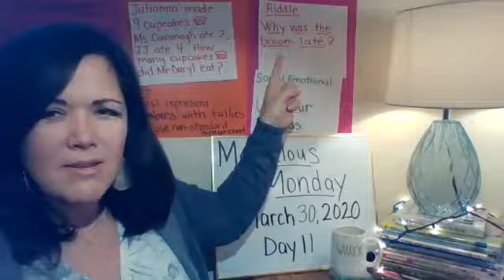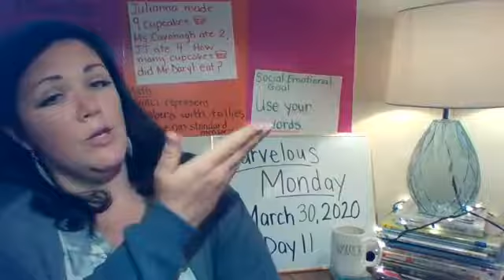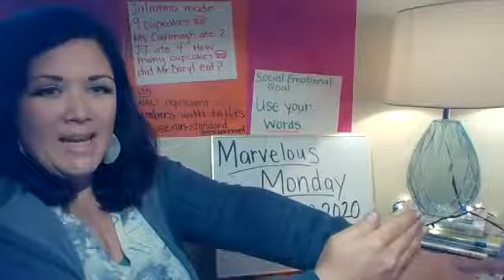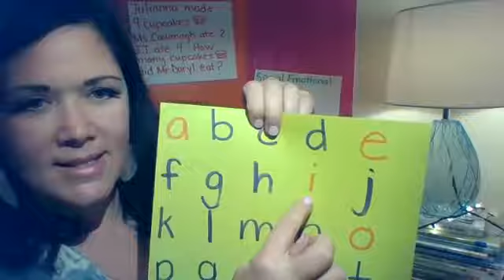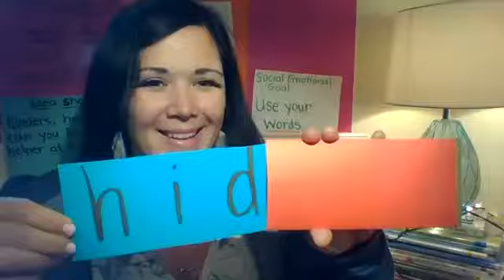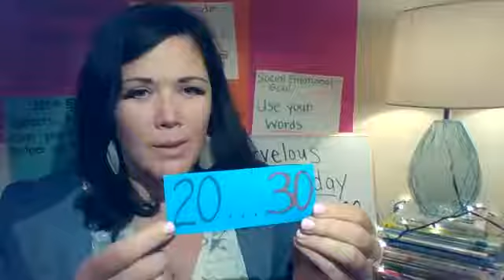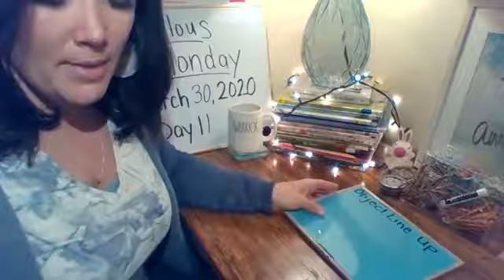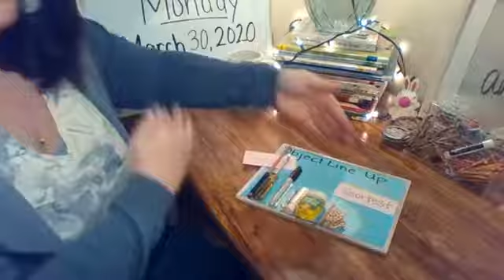Monday March 30, 2020 KinderCavs Morning Meet Up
Welcome Back for Marvelous Monday
Riddle, social emotional check in, Phonemic Awareness: Itsy Bitsy Spider, Phonics: cvc word blending, Math skills: counting on, tally subitizing, Math game: longest to shortest
Home helpers